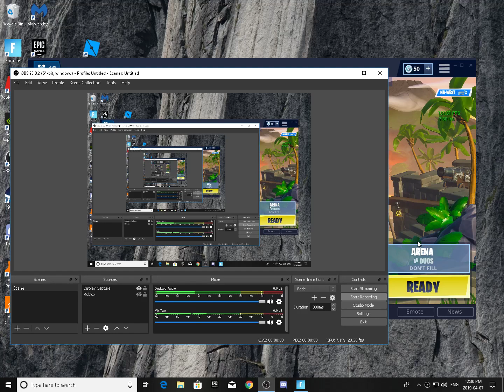Fortnite | Playing Arena Duos